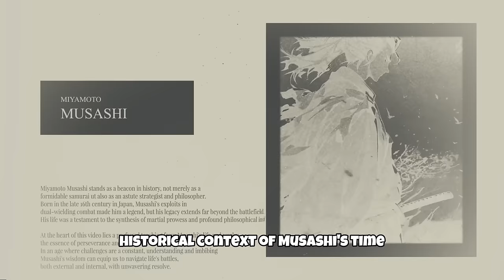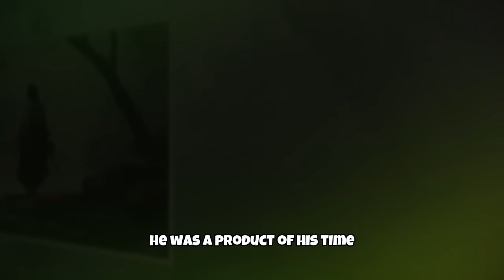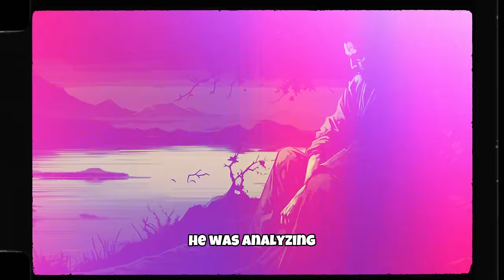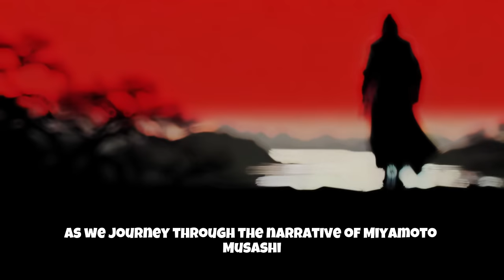The Power Of The Silent Man - Miyamoto Musashi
How Miyamoto Musashi Mastered The Art of Being Silent

🎥About the video:

Step into the world of Miyamoto Musashi, the unparalleled samurai, strategist, and thinker of feudal Japan. Through the lens of his life's journey and "The Book of Five Rings", we unravel the essence of his silent power and relentless focus. This video delves into Musashi's enduring philosophy, his intricate dance with solitude, and the timeless teachings that resonate even in today's fast-paced environment. How does one master the art of silent strength in an age of noise? Let's embark on this journey together and find Musashi's answers.

🔍 Topics covered

Intro: 00:00
Historical Context: 00:55
The Duelist’s Journey: 01:59
The Book of Five Rings: 03:16
Embracing Solitude: 05:31
The Power of Silence: 07:10
Continuous Learning: 08:56
The Two Swords Philosophy: 10:19
Musashi’s Legacy in Modern Times: 12:12
Emulating the Silent Power: 13:21
Timeless Wisdom: 14:55